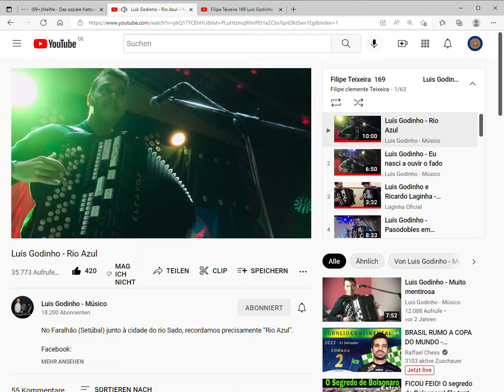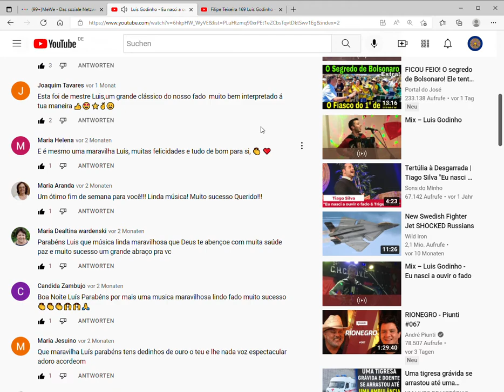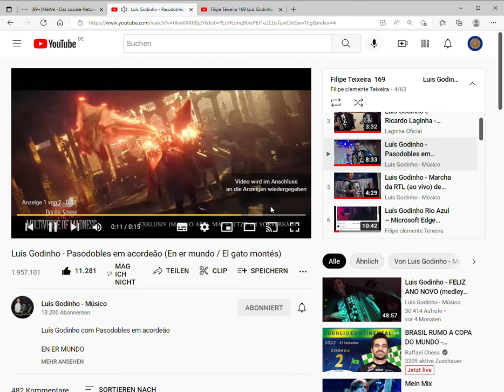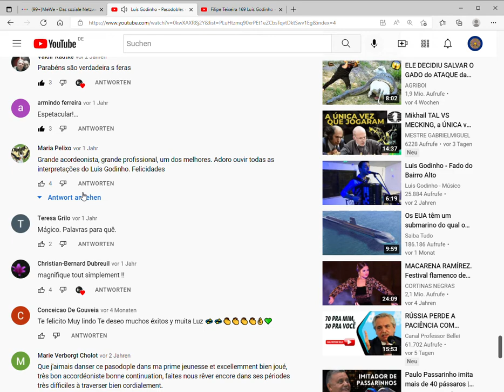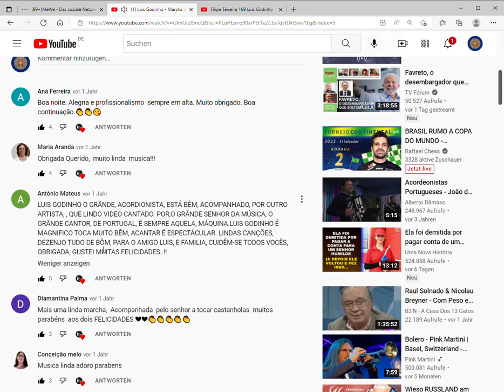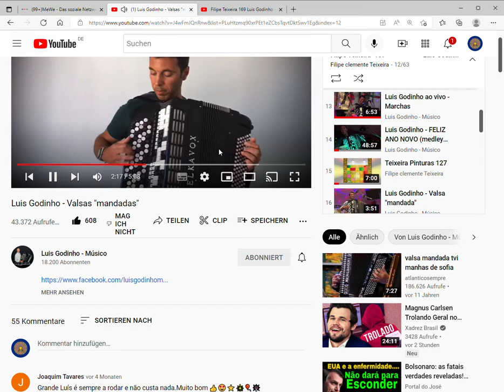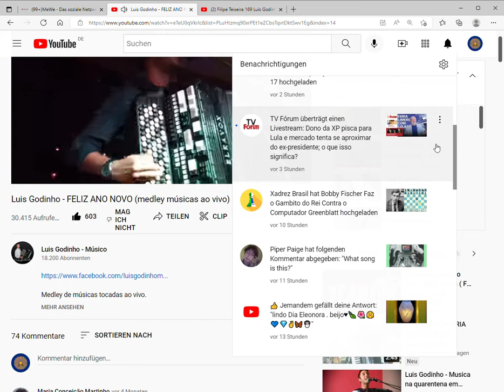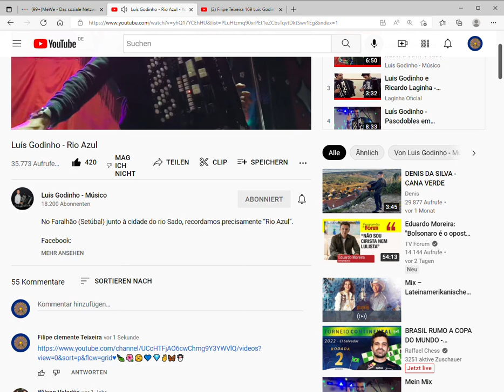Luis Godinho YouTube und 2 weitere Seiten Persönlich – Microsoft​ Edge 2022 05 03 19 07 28